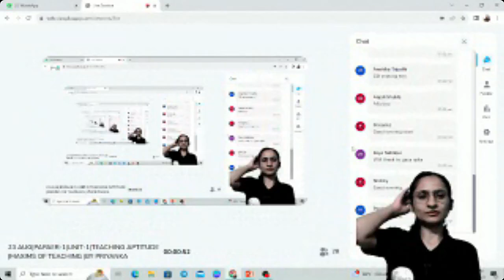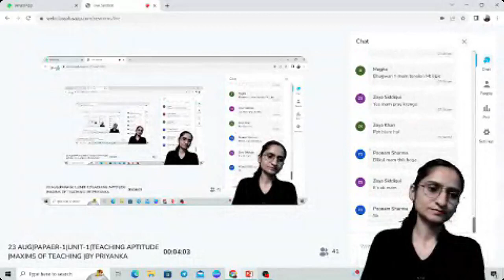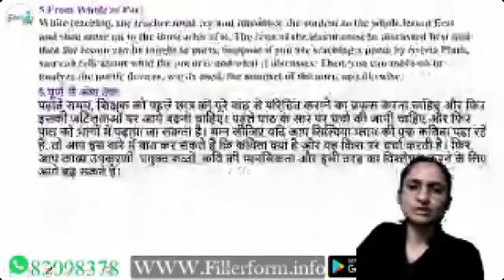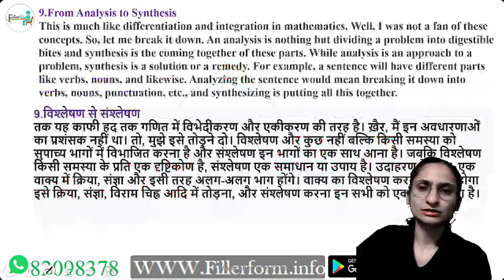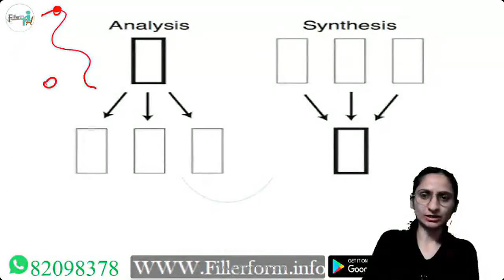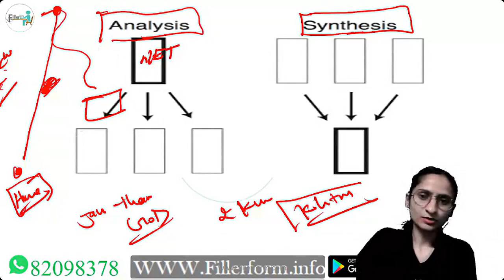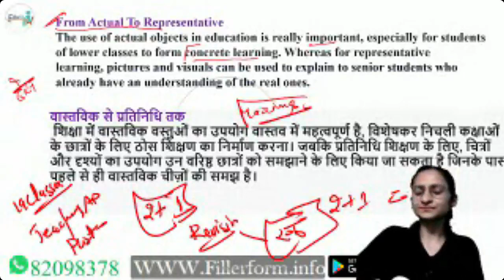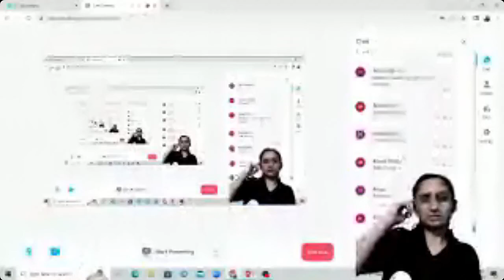23 AUG PAPAER 1UNIT 1TEACHING APTITUDE MAXIMS OF TEACHING